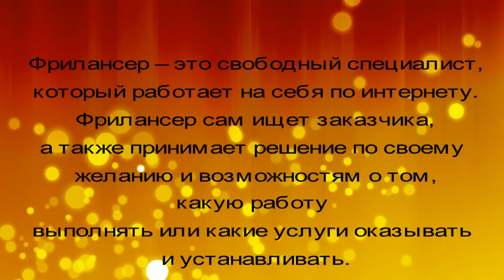гороскоп с 20 по 26 июня 2022 год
Мой  Instagram  : @astrolog_liapkina.irina –фотографии, статьи, прямой эфир  по пятницам .
                       Стоимость астро -консультации по определенной тематике (здоровье ,измена ,развод семейные проблемы ,воспитание ребенка ,отношения с родственниками, бизнес ,деньги, негативное влияние ,второй брак ,совместимость, и т.п.) 1600 руб.(от 30 мин  до  часа).

Стоимость 2000 руб за час .За час  рассматриваем сл. вопросы: Миссиональность (ваша основная задача в этом мире), деньги, бизнес, дети, родственные отношения ,творчество, любовные и брачные отношения, идеальный партнер для брака, совместимость, работа, профессии (где наиболее полно можно проявить свои способности и таланты), секс, оккультное влияние (порча, сглаз, др. негативное воздействие и признаки выявления), слабые точки вашего организма, опасные повороты судьбы (где следует быть осторожным и внимательным), образование, наследство, переезды, прошлые жизни (кем Вы были в прошлой жизни), Знаки Судьбы, Колесо Фортуны, накопление добра и зла в вашем гороскопе, любовь, влюбленность, отношение с начальством и коллективом, Точка Жизни, Дом Кармы (какие основные задачи ставит перед Вами судьба в данное время), путешествия, удачное время для начинаний, предостережение от неверных шагов и опрометчивых решений, ваш имидж, Корректирующий знак (палочка -выручалочка на все случаи жизни), что мешает Вашему счастью, Ваши враги, прогнозы на будущее, ответы на др.сопутствующие вопросы.

Вам нужно выслать свои данные : имя,день,месяц,год ,время и место рождения,оплатить консультацию,выслать копию и определить время и дату консультации.А так же ,каким способом вы можете ее получить: скайп,телефон Вацап или Вайбер.